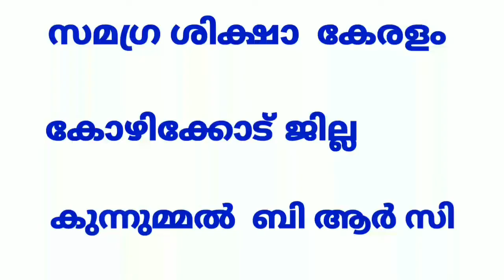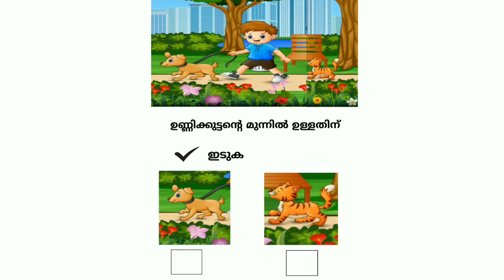Std 1 Maths Unit 1 Class 05 White Board VI